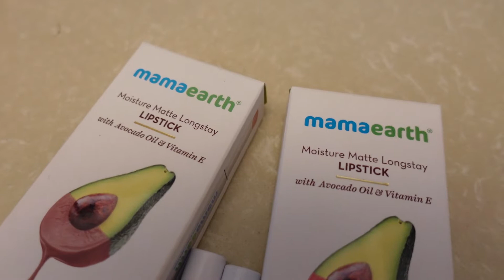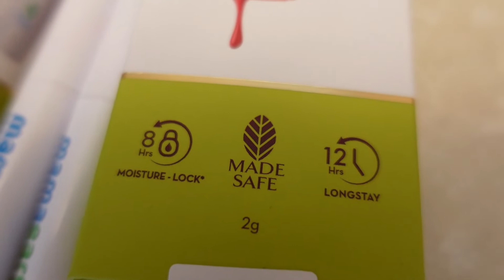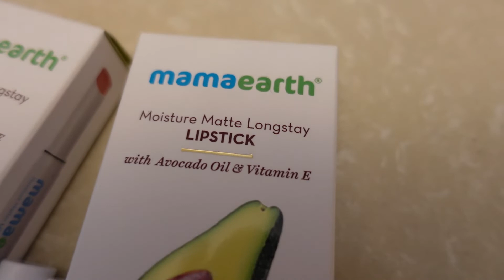Tried New Launch Mamaearth Moisture Matte Lipsticks || Is it really worth the hype❓️❓️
My Camera
👉 Samsung Galaxy Note10 Lite
My Phone

🔖This channel doesn’t take any responsibility for any Individual's harm, side-effects, illness or any health or skin care problems caused due to the use of our content Recent Upload

Please show some Love by giving a